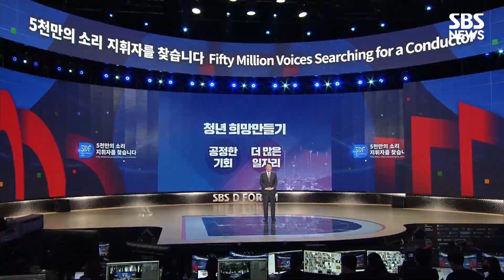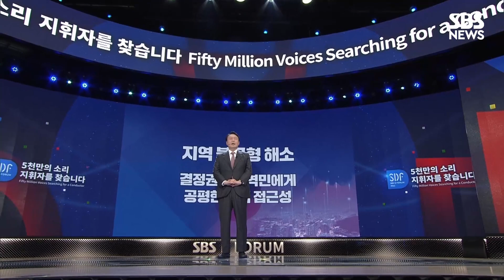[D포럼] 윤석열 "청년을 국정파트너로..미래형 원전 개발에 박차를" / SBS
국민의힘 윤석열 대선후보는 오늘(18일) SBS D포럼에 연사로 나서
"청년 세대를 국정 파트너이자 정책 기획자로 삼겠다"면서 "'탈원전 포퓰리즘'에서 벗어나 탈석탄을 에너지 전환의 기본 정책으로 삼겠다"고 대선 후보로서의 첫 공약을 밝혔습니다.

윤 후보는 또 "현재로서는 원자력의 역할이 중요하다"면서 "안전하고 스마트한 미래형 원전 개발에 박차를 가하겠다"고 공약한 뒤 "대한민국을 클린 모빌리티와 스마트 교통 선도국가로 만들겠다"고
힘줘 말했습니다.

더 자세한 내용은 동영상을 통해 볼 수 있습니다.